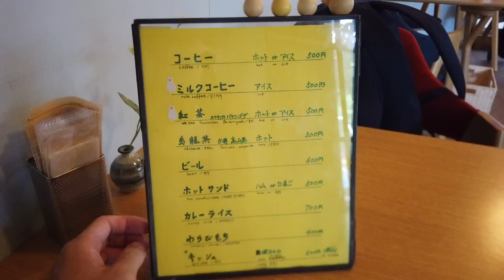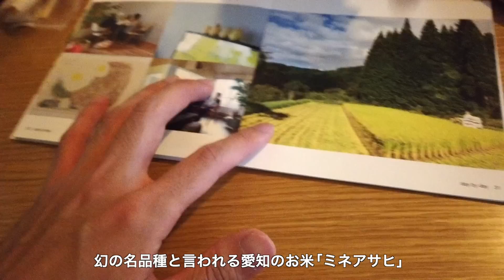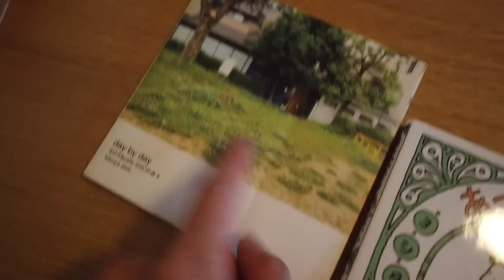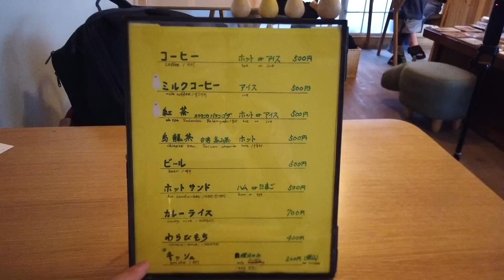公園の中におしゃれなカフェ発見😲☕️【京都 烏丸五条】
☆そのうちcafe SNC

公園のお手洗い以外にもお店にお手洗いございます🚻

〒600-8182 京都市下京区塗師屋町119
地下鉄五条駅より徒歩5分、京阪清水五条駅より徒歩10分
五条高倉下ル 六条院公園 ブランコ入ル。青い塀と黄色い暖簾が目印です
定休日：無休（たまにお休みされるのでSNSをチェックしてください）

騙されたと思って食べて欲しい！えげつない“スイートポテト”と出会ってしまいました【京都芋屋 芋と野菜】

【京都駅の穴場グルメ】ずっと気になっていたカレー屋で「新幹線 食堂車ビーフカレー」

【リピ確定◎】キッチントレーラーで作る、素材にこだわり抜いたドーナツ🍩✨【京都宇多野】